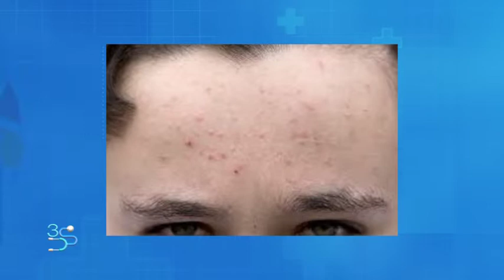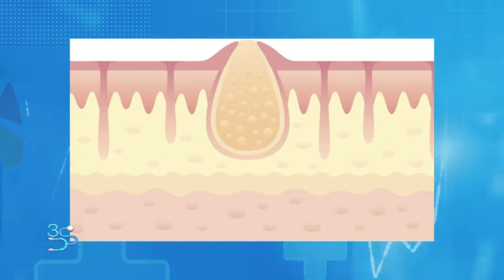3 min de Salud - Acné juvenil, suele ser el dolor de cabeza de los jóvenes.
La dermatólogo Elisa Villasmil, informó que es muy frecuente que durante la adolescencia se pueden producir algunas lesiones en el rostro típicas como los puntos negros, "los rastros de acné pueden desaparecer". Esto y mucho más en 3 min de Salud